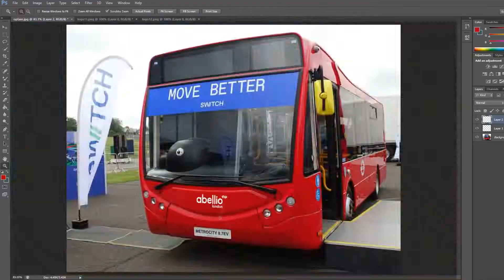*HAMMERED* Journey on Route 308 - Transbus Pointer/Dennis Dart - Redroute HW54BUO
As per usual this 308 driver was very fast and I was happy to finally do the route on a Pointer. This one was surprisingly powerful compared to similar Darts which was lucky. 308 has some great variety and the buses don't track properly so you never know what you'll get! Enjoy!

Joined by @NLTransport